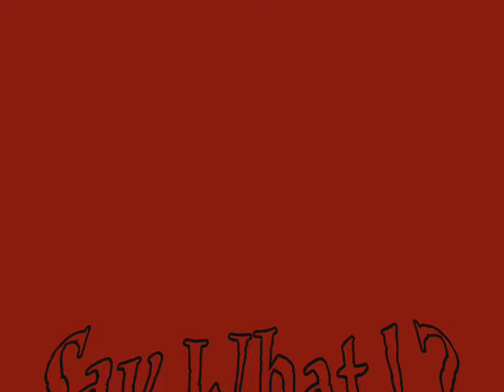Sly & his favorite song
Starring Sly the red tail boa
filmed by John Kissel
song Swamp witch Haddy By Jim Stafford